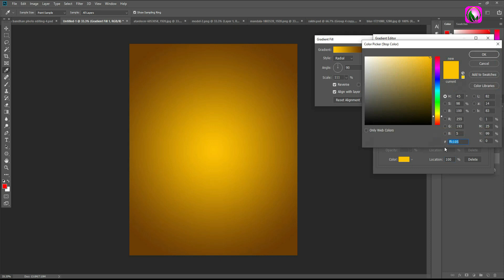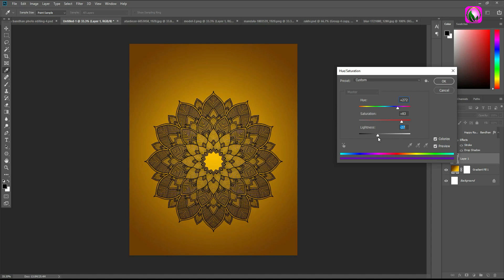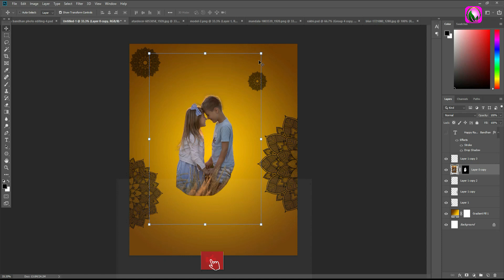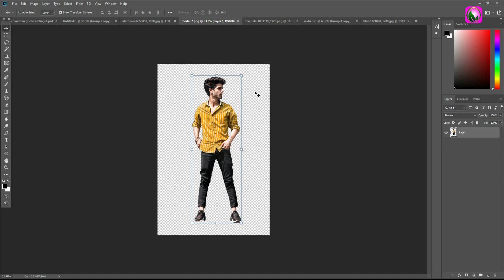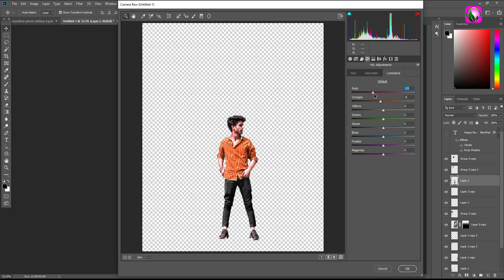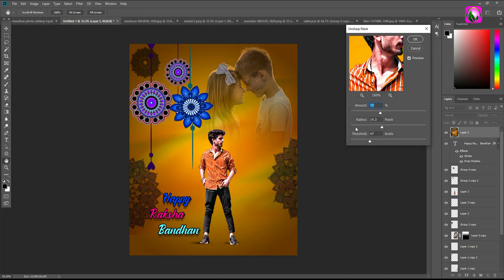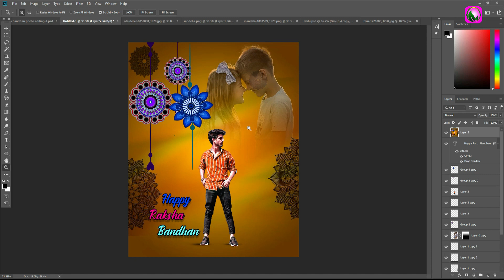Raksha Bandhan Special Photo Editing | Happy Raksha Bandhan Photo Editing |Dual Photo Edit Photoshop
For More Help 👉 shorturl.at/jkFYZ

Today I will Learn photoshop me rakhi special photo kaise edit karte hai.

 ♦ Photoshop Raksha Bandhan Photo editing tutorial
 ♦ How to Make raksha bandhan editing in photoshop
 ♦ Raksha bandhan photo editing in photoshop
 ♦ Happy raksha bandhan photo editing
 ♦ Rakhi special photo editing in photoshop
 ♦ Happy raksha bandhan photo editing in photoshop
 ♦ Raksha bandhan special photo editing
 ♦ photoshop rakhi special photo editing idea
 ♦ photoshop me rakhi special photo editing kaise karte hai
 ♦ Rakhi photo editing in photoshop Finally Revealed
 ♦ Rakhi photo editing in photoshop: This Was Unexpected!!
 ♦ How to Plan the Perfect rakhi photo editing in photoshop
 ♦ raksha bandhan special photo editing in photoshop